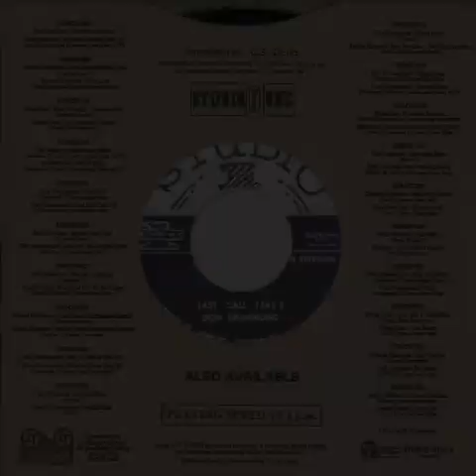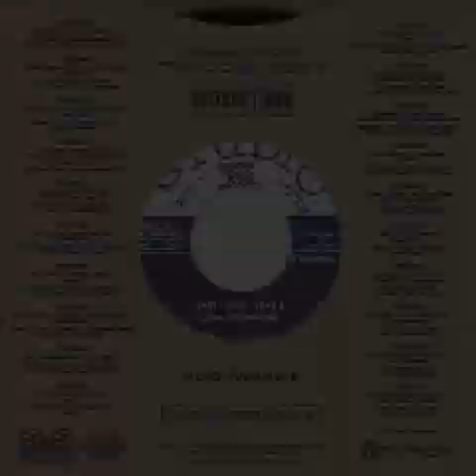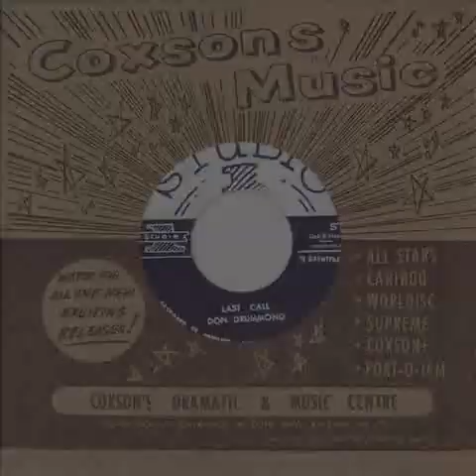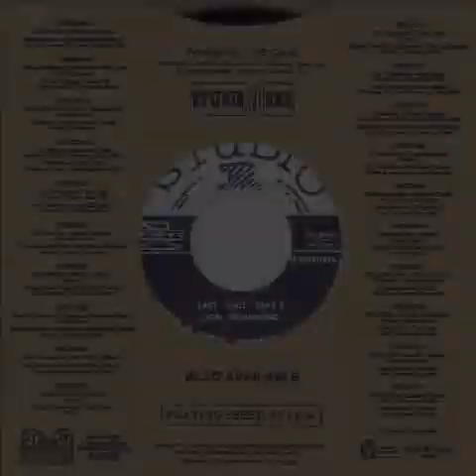Don Drummond - Last Call Take 2 (prev. unreleased) - (Studio One / Dub Store Records - DSR-CS7-005)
Excerpt from Don Drummond - Last Call Take 2 (Studio One / Dub Store Records - DSR-CS7-005)
Previously unreleased take of "Last Call" by Don Drummond, which was originally released on Studio One in 1965. Re-issued by Dub Store Records in May 2013.

For high audio quality Reggae downloads in MP3, WAV & FLAC, please

Known as a synonym for "killer", this is one of the best singles released on Studio 1 by Don Drummond, including another precious take that's been previously unreleased.

Compare to any other artists, the extreme tension that Don Drummond brings into his sessions were next level. His trombone skills were above genius and it is clear to hear his strong personality and humanity through his music. With his works being released on Studio One and other productions, he had established the "Far Eastern Sound" which still lives today in Jamaica. The fact that his music influenced others is a proof of how his art is universal.

It is interesting that all the unreleased Skatalites tracks from this era have different solo phrases each time, showing how valuable these recordings are for the archives.

Part of the "Dub Store Records presents Studio One" series, Chapter 1: Through the Caribbean Roots and Jazz, to Rocksteady 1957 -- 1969.
With the full respect to the memory of Sir Coxsone, this is the Ultimate Collector's Single Series for all Studio One Fans, recorded especially from the original master tapes owned by the 13 Brentford Road including some previously unreleased rare material.

Studio One is the top of the old record labels in Jamaica, which has its own history since 1950's. It was established by Sir Clement 'Coxsone' Dodd, who is reffered as the father of Reggae by people.
It is the most important legendary studio in Jamaica since artists and musicians like Bob Marley, Lee Perry, and Burning Spear have learned about music there and thereafter they walked their own ways.
Many Reggae artists and musicians say that Studio One is the Reggae university that is managed by Principal Sir Clement 'Coxsone' Dodd. It is also said that Studio One is the Motown of Reggae all over the world.

Dub Store Records is the Reggae reissue label run by the Tokyo based record store of the same name. We provide the largest selection of Reggae music in the world, and also purpose a great choice of high end collector and second hand items. We aim at accurately covering the 50-plus years of Jamaican music, and pass on many magnificent recordings, which are non-commercial and highly artistic. Carefully handing down the tradition of Reggae music - that is Dub Store Records. Please visit our websites for more information about our activities.